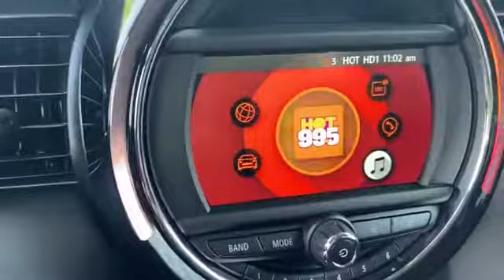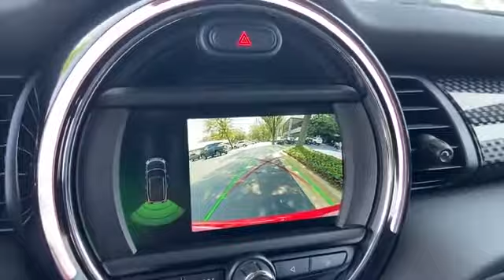Used 2019 MINI Hardtop 2 Door S WMWXP7C58K2C62785 Gaithersburg, Bethesda, Rockville, Silver Spring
2019 MINI Hardtop 2 Door S WMWXP7C58K2C62785 Video

This 2019 MINI Hardtop 2 Door S WMWXP7C58K2C62785 is full of phenomenal features such as: